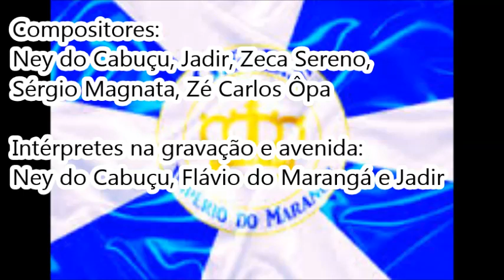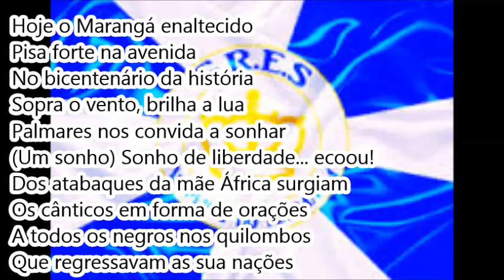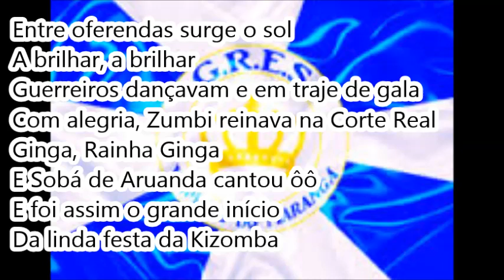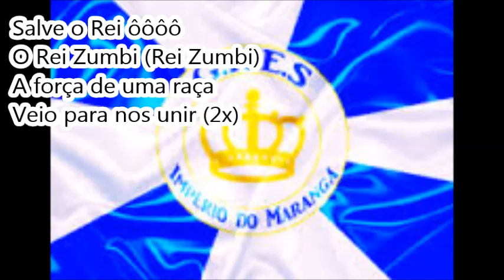Império do Marangá 1996 - Samba Enredo Oficial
Muito Obrigado!

Império do Marangá 1996

Enredo: Um Sonho de Liberdade

7ª escola a desfilar | 18/02/96 | Av. Rio Branco

8ª colocada no Grupo D (AESCRJ)

DADOS DA GALERIA DO SAMBA

Compositores: Ney do Cabuçu, Jadir, Zeca Sereno, Sérgio Magnata, Zé Carlos Ôpa

Intérpretes na gravação e na avenida: Ney do Cabuçu, Flávio do Marangá e Jadir

LETRA:

Hoje o Marangá enaltecido
Pisa forte na avenida
No tricentenário da história
Sopra o vento, brilha a lua
Palmares nos convida a sonhar
(Um sonho) Sonho de liberdade
Ecoou...
Dos atabaques da mãe África surgiam
Os cânticos em forma de orações
A todos os negros nos quilombos
Que regressavam as sua nações

Dunga Tara Sinherê, ô erê
Louvações aos Orixás... Obá, axé
A liberdade...
Dunga Olodum Dindê (2x)

Entre oferendas surge o sol
A brilhar, a brilhar
Guerreiros dançavam e em traje de gala
Com alegria, Zumbi reinava na Corte Real
Ginga, Rainha Ginga
E Sobá de Aruanda cantou ôô
E foi assim o grande início
Da linda festa da Kizomba

Salve o Rei ôôôô
O Rei Zumbi (Rei Zumbi)
A força de uma raça
Veio para nos unir (2x)